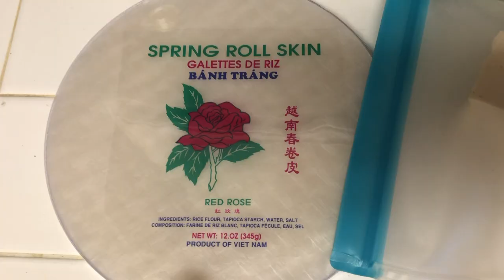ISO VLOG | Spring Rolls, Road trip, & Updated Skincare Routine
I hope you enjoy this vlog! More videos coming soon.
*No Poppies were harmed in the making of this video*

-this was not filmed at the poppy reservation, this is somewhere near it on the side of the road.

Products:
*Dermatologist: Cindamycin Phosphate Topical Solution
*CeraVe Facial Moisturizing LotionAM with Sunscreen Broad Spectrum SPF 30
*Trader Joe's Nourish Oil-Free Antioxidant Facial Moisturizer